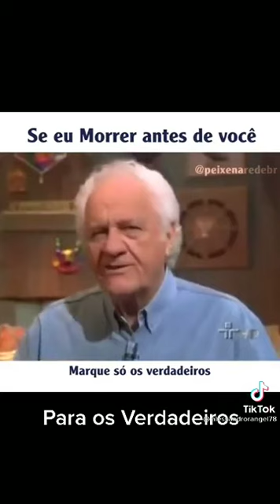1 de junho de 2022